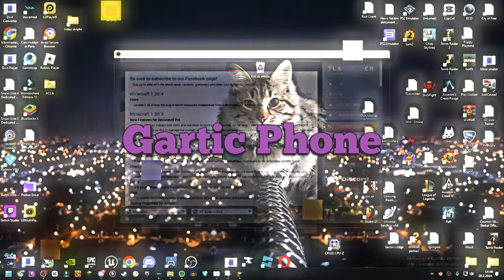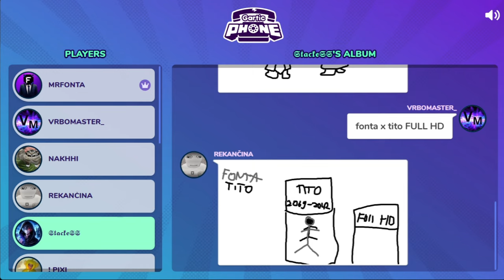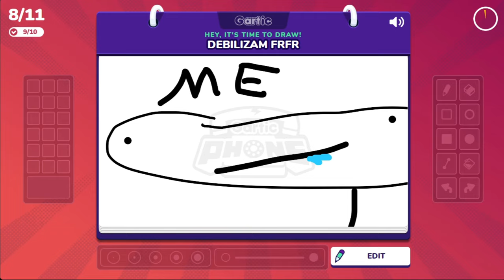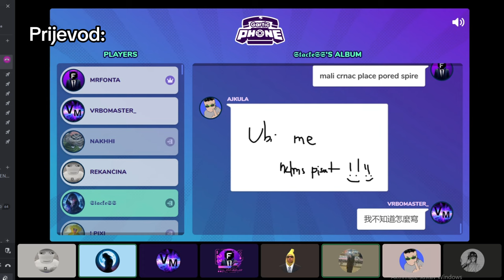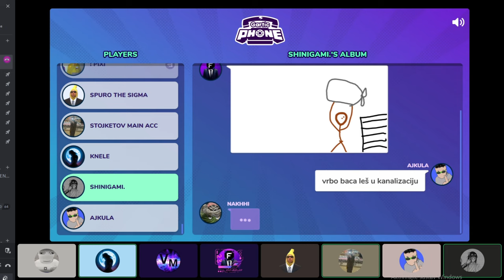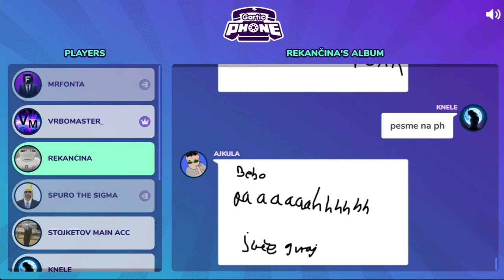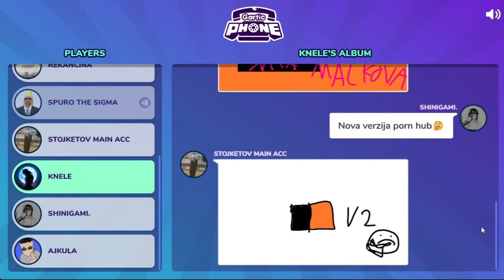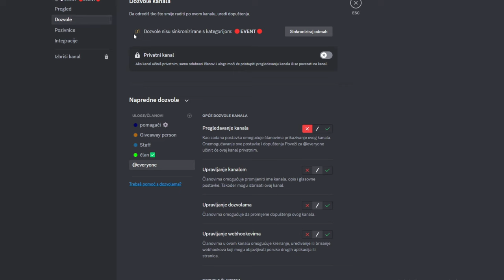Gartic Phone bez cenzure...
Mislim da nemoram objašnjavati šta se radi u videu...

                                                 !UPOZORENJE!
Ovaj video je napravljen iz same šale i iz zezancije, ništa nemojte shvatiti ozbiljno! Svi ljudi koji su bili na Eventu tagani su ispod (oni koji nemaju YT kanal dao sam njihov Discord tag)
                                          Hvala na razumijevanju!

-Ako želite sudjelovati u budućim eventovima pretplatite se i uđite u moj discord server (link je dolje ili na mom kanalu) da budete aktualni kada će novi event biti i možda dobiti extra kontent :)

Ljudi u videu:
Nakhi

Uživajte: